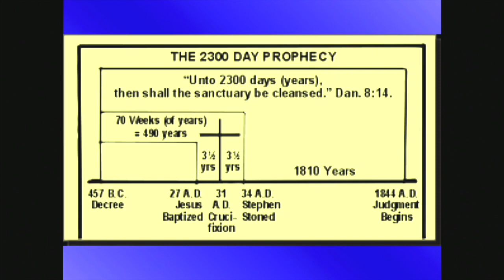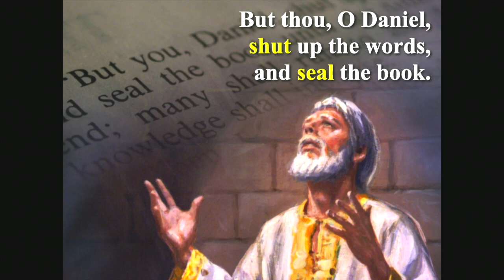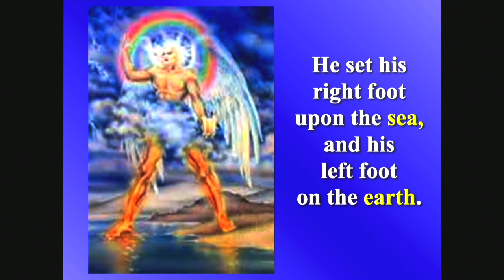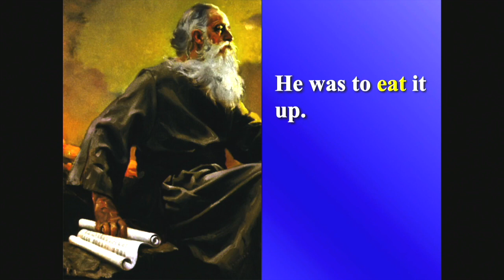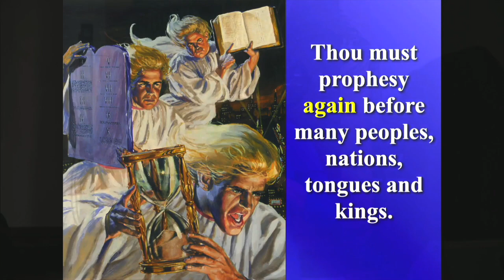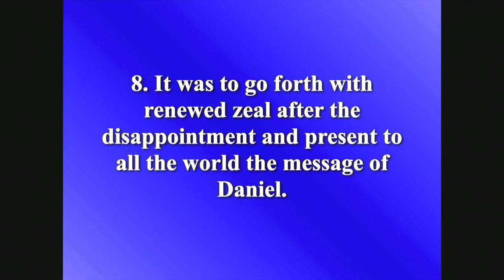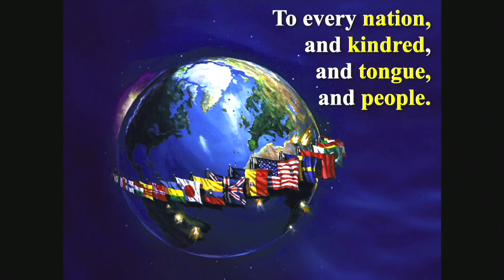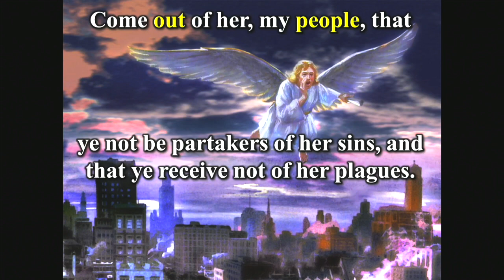Relevance of the Book of Daniel for Today- Lesson 28: Rev 10 Predicts severe disappointment in 1844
Please join Elder Sierra Hernandez as she continues this prophecy series!